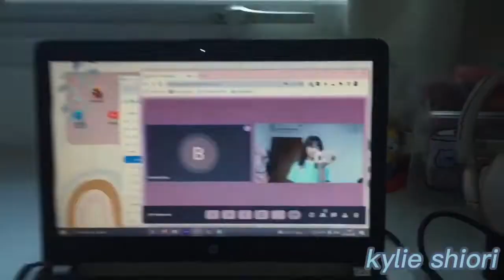day in my life (weekend) // vlog #2 // Kylie Shiori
in this vlog, I showed you my day in my life, hope you fellas enjoyed this :) I started adding music to my vlog, hopefully it’s not copyrighted hehe 🙃

instagram~ @kylieshiori
tiktok~ @kslkylie
youtube~ Kylie Shiori